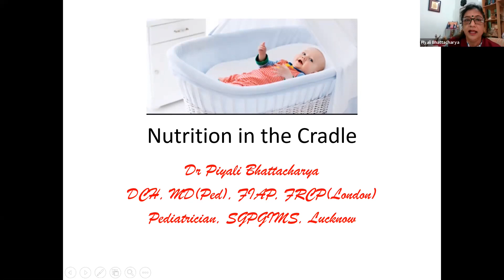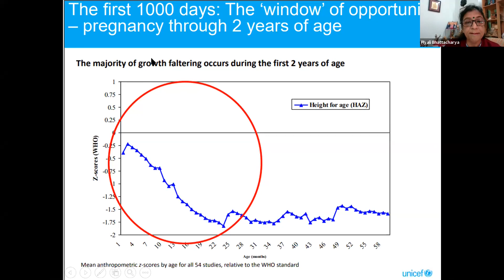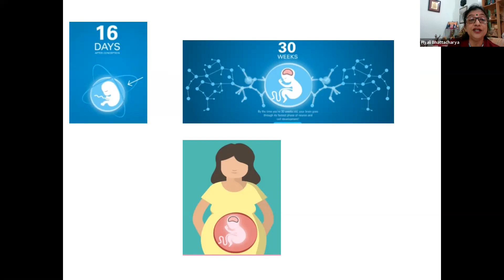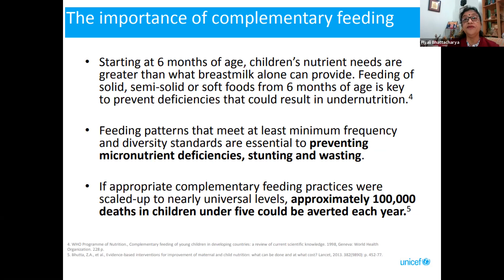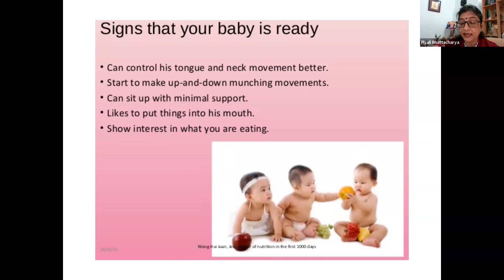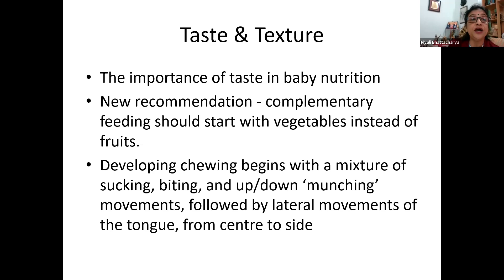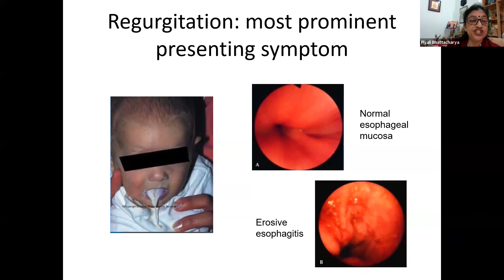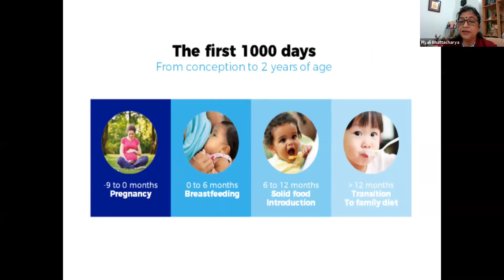Nutrition in the Cradle, Dr Piyali Bhattacharya, SGPGIMS, Lucknow